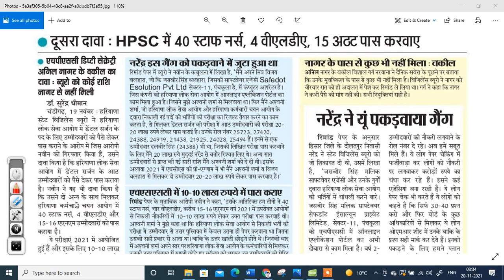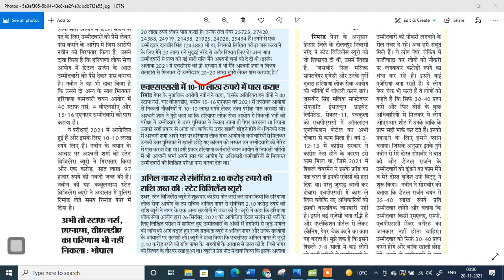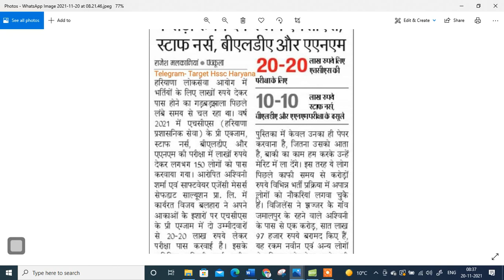HSSC Staff Nurse, MPHW, VLDA Latest Updates | स्टाफ नर्स, anm, vlda भर्ती